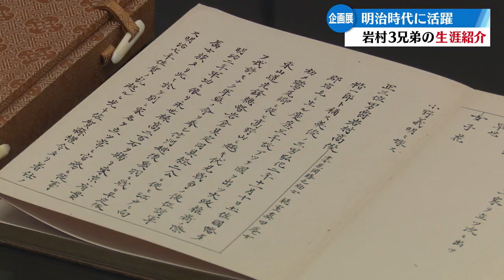『明治の国づくりに尽力 岩村３兄弟の生涯』こうちeye2023/8/31放送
高知県宿毛市出身の岩村通俊、林有造、岩村高俊は激動の明治時代に官僚や政治家として国づくりに尽力した兄弟です。
宿毛歴史館で開催中の岩村３兄弟の企画展では、それぞれの私物や３人に関わりのある人の日記、自叙伝など２３点を展示しています。
企画展は9月18日までです。